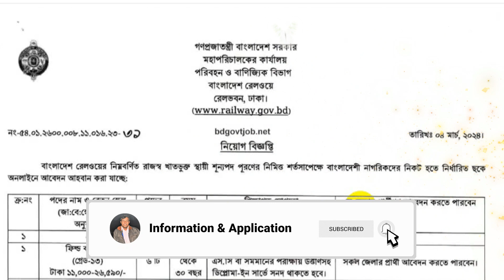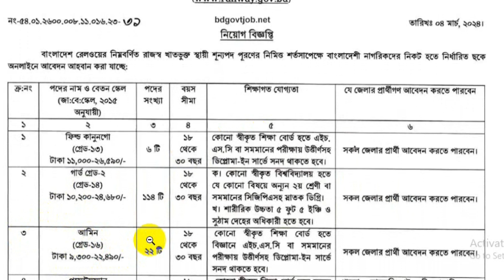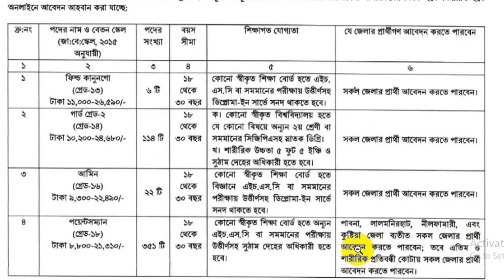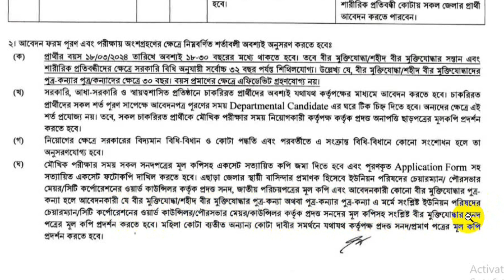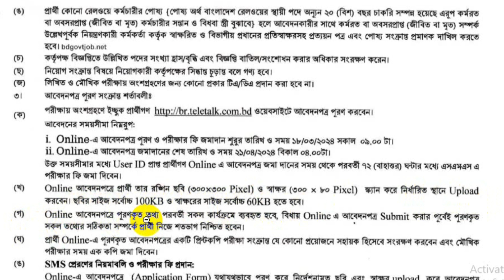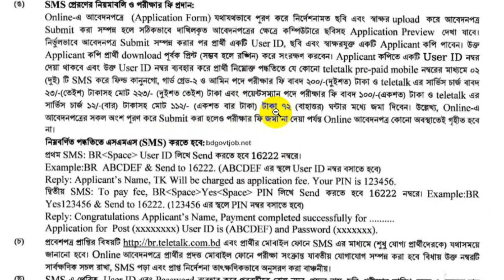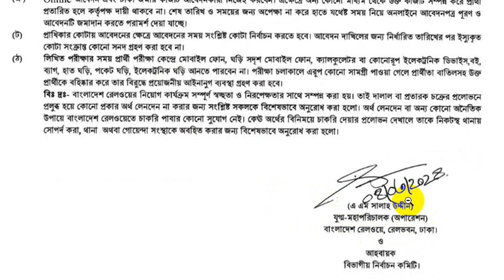৪৯৩টি পদে🔥রেলওয়ে গার্ড ও পয়েন্টসম্যান পদে নিয়োগ বিজ্ঞপ্তি ২০২৪।Bangladeshi Railway job circular 2024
৪৯৩টি পদে🔥রেলওয়ে গার্ড ও পয়েন্টসম্যান পদে নিয়োগ বিজ্ঞপ্তি ২০২৪।Bangladeshi Railway job circular 2024